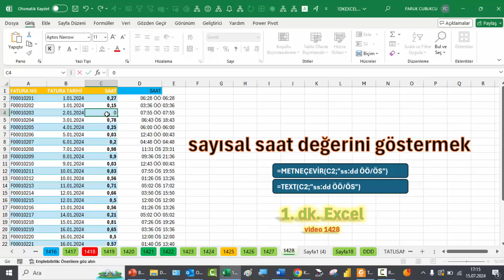Excel 1 Dakika - Sayısal saat değerini formatlı göstermek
Varsayımlar:
Adreslerini sabitlemesini F4 tuşu ile yapıyoruz. (Fn tuşu ile basmanız) gerekebilir)